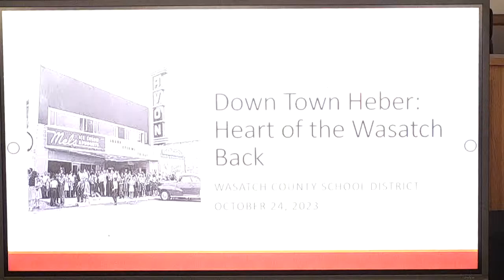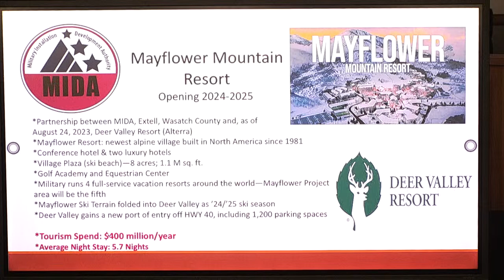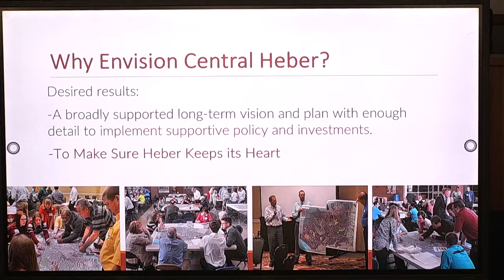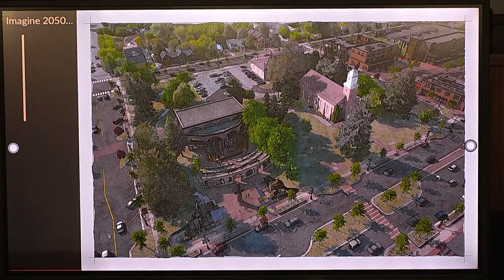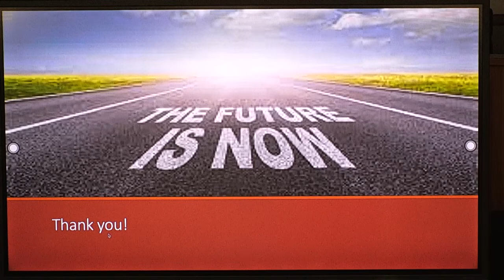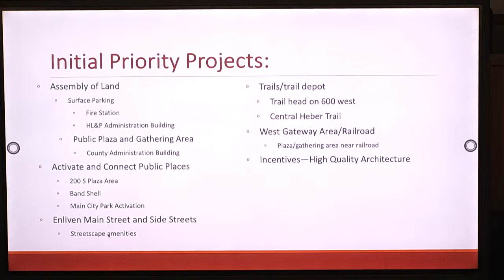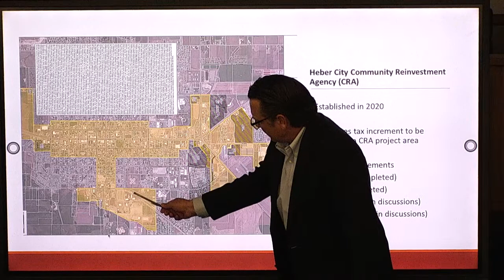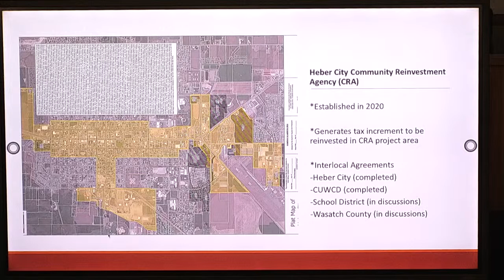Wasatch County School Board Study Session, October 24, 2023, 5:00 p.m.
Regularly Scheduled School Board Study session of the Wasatch County School Board.  This meeting is scheduled for the fourth Tuesday of each month at 5:00 p.m. It is held in the board room of the Wasatch County School District Education Center at 101 East 200 North in Heber City, Utah.  It is also scheduled to be streamed live on the Wasatch County School District YouTube channel.